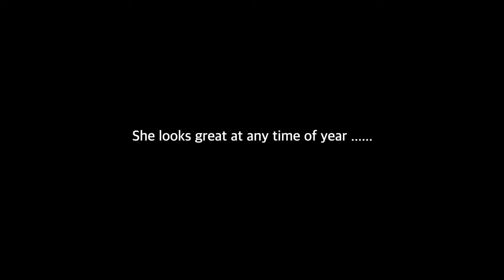CANADA STEAMSHIP LINES CSL FRONTENAC BY WINDSOR AERIAL DRONE PHOTOGRAPHY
CSL Frontenac on a summer day in the Detroit River along with the Wilfred Sykes.

Aerial Photography and Videography by Windsor Aerial Drone Photography

Residential - Commercial - Industrial - Agricultural - Marine.

Soundtrack: Song: GREEMZ - Nozahi
Video Link:

 • GREEMZ - Nozahi (...